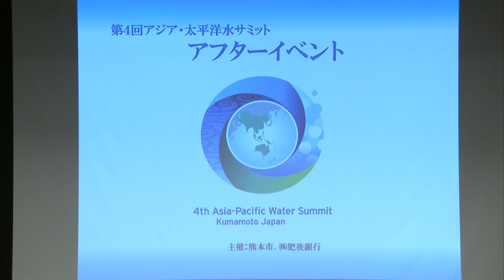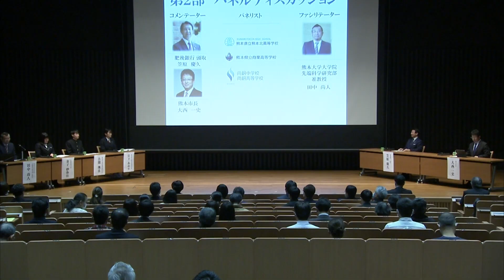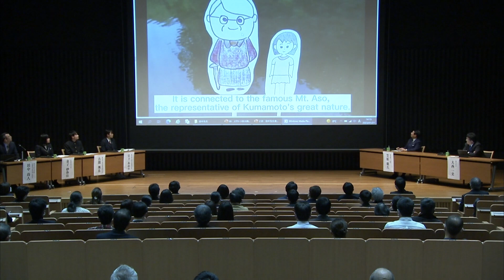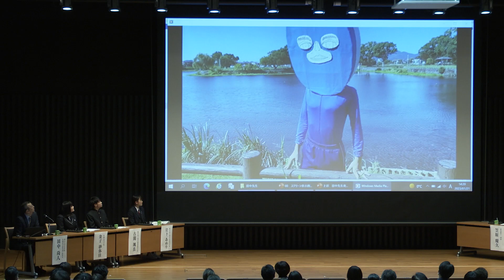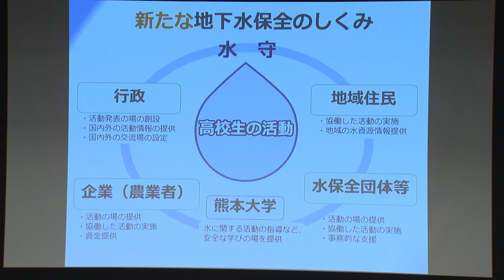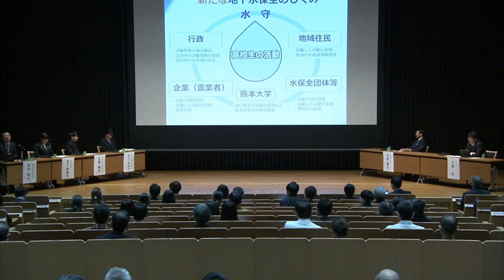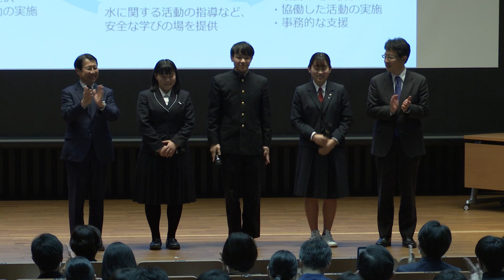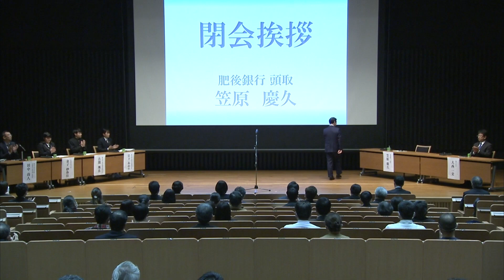第4回アジア・太平洋水サミットアフターイベント記録動画（ダイジェスト版）【水保全課】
令和5年（2023年）1月21日（土）に、肥後銀行本店にて開催した、第4回アジア太平洋水サミットアフターイベントの記録動画（ダイジェスト版）です。